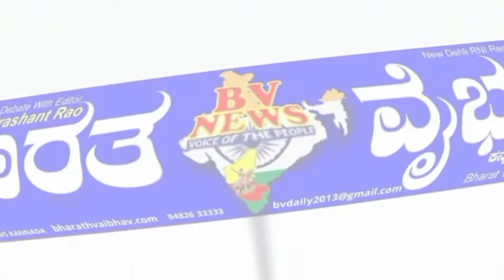ಹುಕ್ಕೇರಿ|ನವರಾತ್ರಿ ಅಂಗವಾಗಿ ಮುಜರಾಯಿ ದೇವಸ್ಥಾನಗಳಲ್ಲಿ ಕುಂಕುಮಾರ್ಚನೆ ಹಿರೇಮಠದಲ್ಲಿ ಸಚಿವೆ ಶಶಿಕಲಾ ಜೊಲ್ಲೆ ಚಾಲನೆ